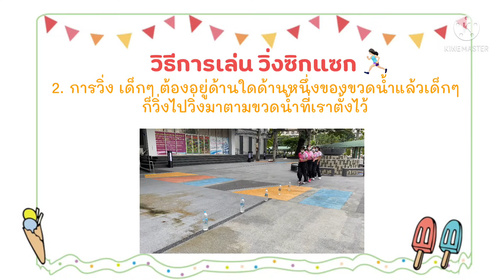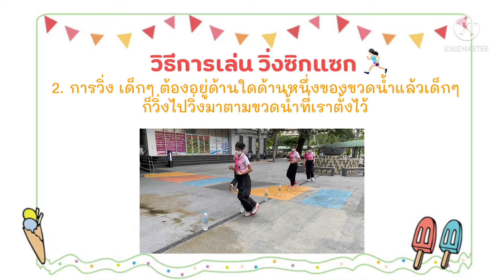EP-128 หน่วยที่ 15 กิจกรรมกลางแจ้ง วิ่งซิกแซก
โดยนักศึกษาฝึกประสบการณ์วิชาชีพครู มหาวิทยาลัยรามคำแหง